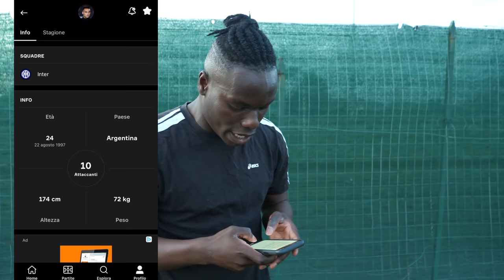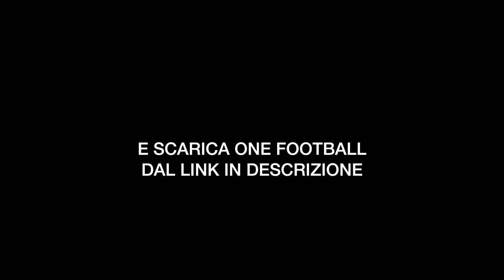⚽️ Tik Toker vs YouTuber chi è il più FORTE a GIOCARE A CALCIO 🏆